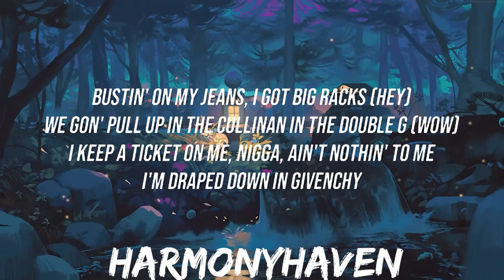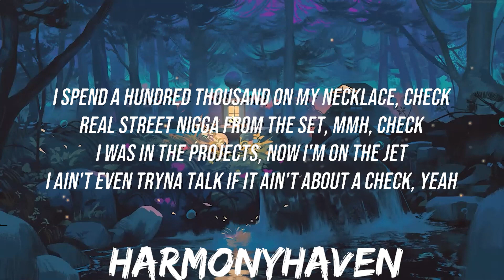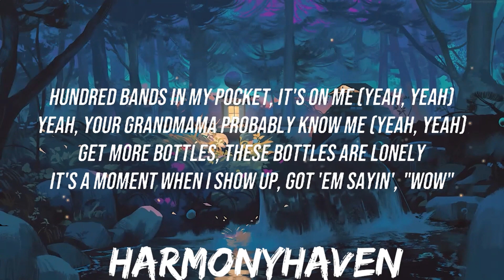Post Malone - Wow Remix (Lyrics) ft. Roddy Ricch & Tyga | 30mins with Chilling music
Artists: Post Malone, Roddy Ricch & Tyga
Song: Wow (Remix)